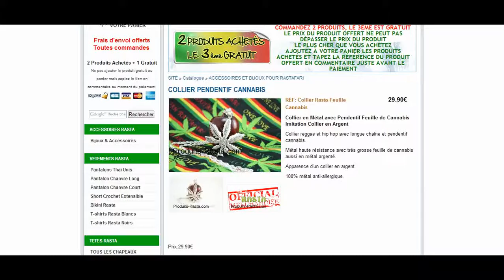COLLIER PENDENTIF CANNABIS